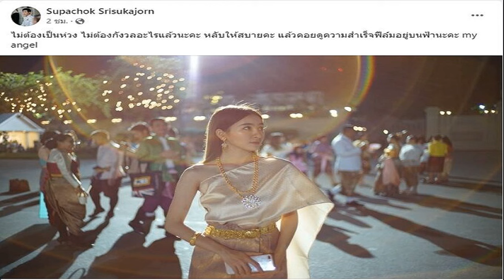'สส ฟิล์ม' โพสต์อาลัยภรรยาสาว ไม่ต้องเป็นห่วง หลับให้สบายนะนางฟ้า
‘สส.ฟิล์ม’ โพสต์อาลัยภรรยาสาว ไม่ต้องเป็นห่วง หลับให้สบายนะนางฟ้า ไม่ต้องกังวลอะไรแล้ว คอยดูความสำเร็จฟิล์มอยู่บนฟ้า
จากกรณีการเสียชีวิตของ ภญ.ญาดาภา ตันสุดเจริญยิ่ง ภรรยาของนายศุภโชค ศรีสุขจร หรือฟิล์ม ส.ส.นครปฐม พรรคชาติไทยพัฒนา ที่จากไปเมื่อวันที่ 11 ต.ค.ที่ผ่านมานั้น
สำหรับความคืบหน้า วันที่ 12 ต.ค.66 นายศุภโชค ศรีสุขจร โพสต์ภาพและข้อความลงเฟซบุ๊ก “Supachok Srisukajorn” พร้อมโพสต์รูปภรรยาสวมชุดไทยและระบุว่า “ไม่ต้องเป็นห่วง ไม่ต้องกังวลอะไรแล้วนะคะ หลับให้สบายคะ แล้วคอยดูความสำเร็จฟิล์มอยู่บนฟ้านะคะ my angel
หลังจากโพสต์ข้อความและภาพดังกล่าวไป มีคนเข้ามาแสดงความเสียใจและให้กำลังใจจำนวนมาก โดยญาติจะเคลื่อนย้ายร่างของภญ.ญาดาภา ตันสุดเจริญยิ่ง มาตั้งสวดอภิธรรม ศาลา 4 ถาปนสถานวัดพระปฐมเจดีย์ ราชวรมหาวิหาร อ.เมือง จ.นครปฐม โดยวันนี้เวลา 16.00 น. จะรดน้ำศพและสวดอภิธรรม เวลา 19.00 น. วันที่ 13-14 ต.ค. และฌาปนกิจวันที่ 15 ต.ค. เวลา 16.00 น.
อ่านข่าว สุดอาลัย พบภรรยา สส.นครปฐม เสียชีวิตในบ้าน เผยเพิ่งแต่งงานได้ 1 ปี